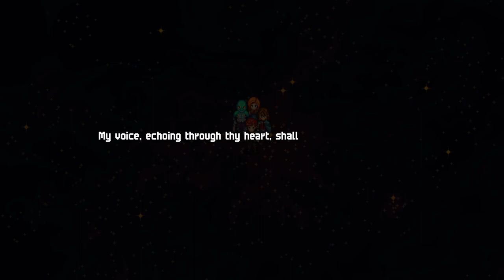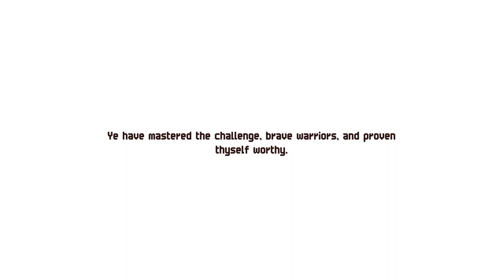Chained Echoes first playthrough #13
Cleared the third statue challenge.  Explored the first half of Perpetua Flower Fields.

0:00:00 Recalling what to do next…
0:00:44 Head to the third statue
0:01:51 Prove thyself worthy
0:05:41 Upgrade time
0:06:38 Head to the east of Tormund
0:07:31 Explore the eastern area of Tormund
0:16:41 Frederik side
0:18:11 Gwayn side
0:19:23 Explore Perpetua Flower Fields
0:26:02 A magic barrier
0:26:44 Search the caster
0:40:38 A research camp from Tormund
0:40:55 Upgrade time
0:47:12 Search the caster (cont.)
0:50:36 A glimpse of the caster
0:52:22 Search the caster (cont.)
0:57:32 Now the barrier is gone
0:57:46 To be continued…